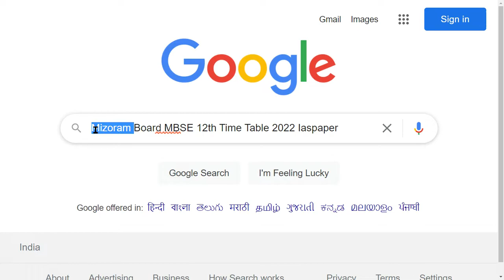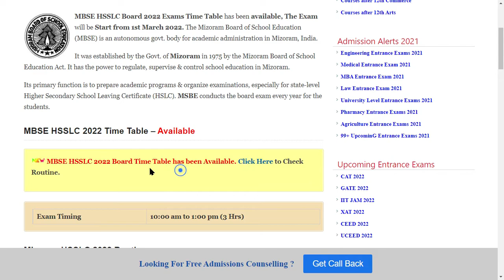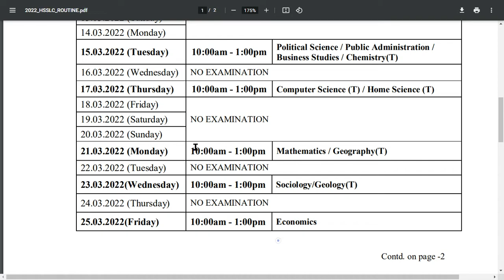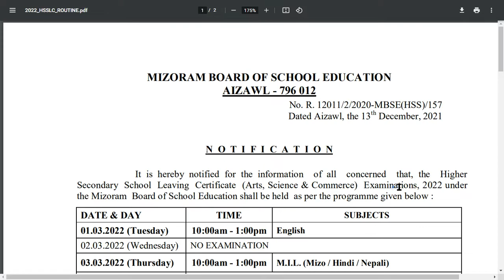Mizoram Board MBSE 12th Time Table 2022 (Announced) - Mizoram Board MBSE 12th Time Table Online Mode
MBSE HSSLC Board 2022 Exams Time Table has been available, The Exam will be Start from 1st March 2022. The Mizoram Board of School Education (MBSE) is an autonomous govt. body for academic administration in Mizoram, India.